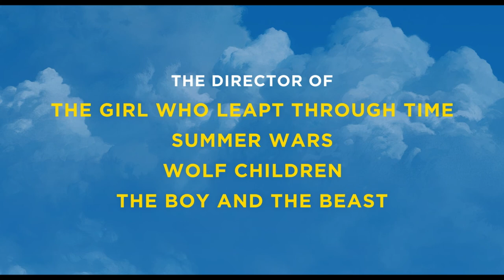MIRAI OF THE FUTURE Official Trailer MK2 | MILE END (English dub)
Official trailer of MIRAI OF THE FUTURE, an animated movie by Mamoru Hosoda.

In theatres on December 21th !

Kun is a happy four-year-old boy until the birth of his little sister Mirai. His joy quickly turns to disappointment when she replaces him as the center of attention. But Kun discovers a mysterious garden: a magical door to a fantastic world where past and future meet. There, he will encounter his family members at different stages of their lives, including his baby sister as a teenager. These experiences change his vision of the world and help him grow into the big brother he was meant to be.

Official selection Directors’ Forthnight at the Cannes Film Festival 2018.
Official selection Annecy animated film festival 2018